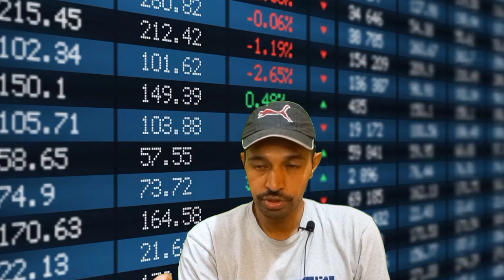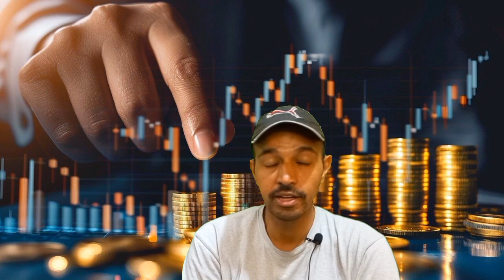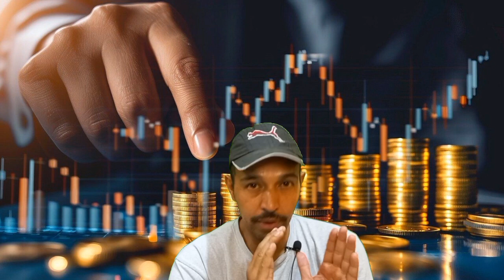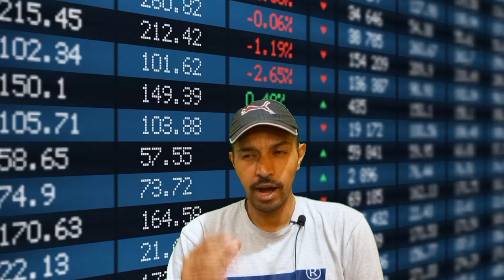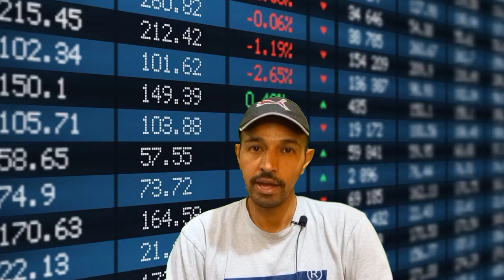Share Market क्या है (Hindi) | Learn Everything on InvestingMoney l SHARE Market Kab se start huwa l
Hello दोस्तों
welcome to Edubin आज की वीडियो में हम जानेंगे कि Share Market क्या है कैसे काम करता है l कैसे शेयर मार्केट में Invest करना चाहिए l अगर आज की वीडियो आप को अच्छी लगती है तो like,share और subscribe करे
धन्यवाद

You Queries:-
Share Market Terminology,what is share market,